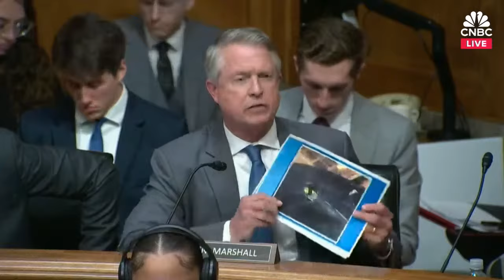Senate committee holds a hearing examining Boeing's broken safety culture — 4/17/2024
The Senate Homeland Security and Governmental Affairs Subcommittee holds a hearing with a Boeing quality engineer and whistleblower Sam Salehpour, who has filed a complaint with the FAA about the questionable manufacturing practices surrounding the 787 Dreamliner.